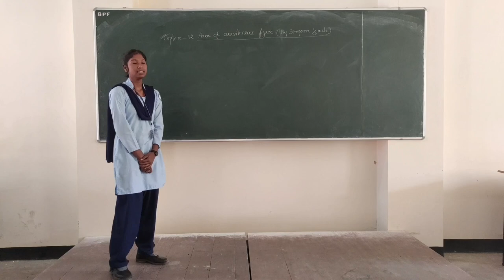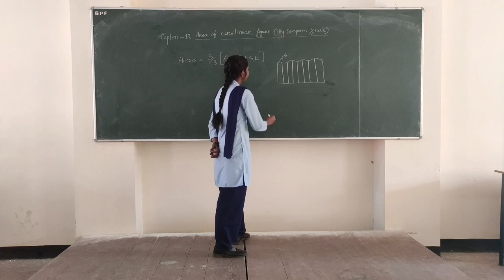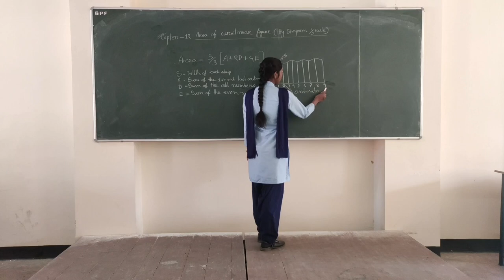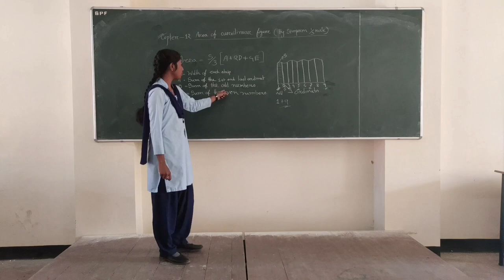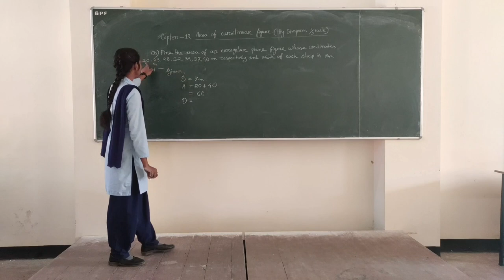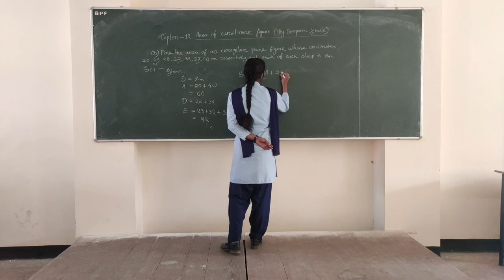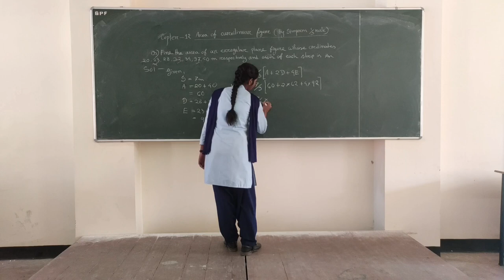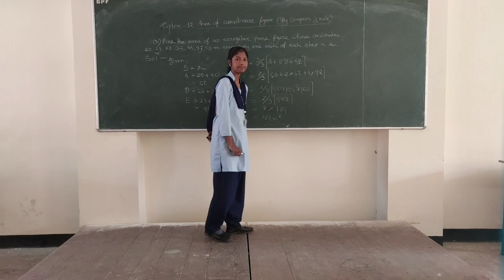MATHAMETICS PRESENTATION 2023.GOLAGHAT POLYTECHNIC